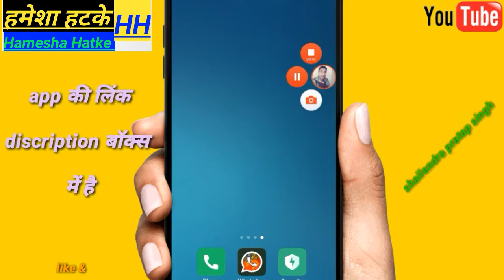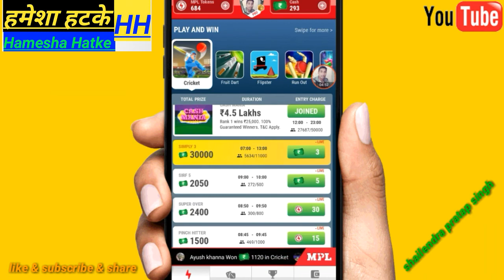How To FruitDart Mpl Trick | mpl Fruit Dart | Mpl Games_Trick | fruit dart best trick | mpl pro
video is for educational purpose only Copyright Disclaimer Under Section 107 of the Copyright Act 1976 allowance is made for (fair use)  for purposes such as criticism  comment  news reporting teaching  scholarship and research Fair use is a use permitted by copyright statute that might otherwise be infringingbNon-profit  educational or personal use tips the balance in favor of fair use

hamesha hatke

hameshahatke